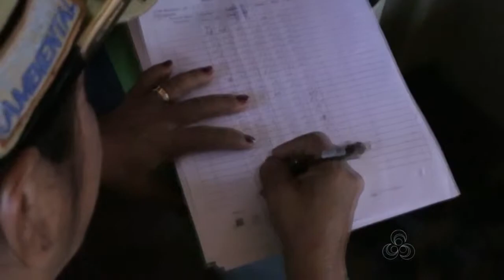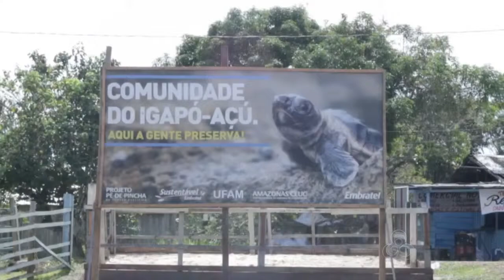Soltura de Quelônios do projeto Pé-de-Pincha - Bom Dia Amazônia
O projeto Pé-de-Pincha, da Universidade Federal do Amazonas (Ufam), realiza o manejo comunitário de quelônios nas regiões do Baixo Amazonas e Juruá. Na segunda quinzena de fevereiro, pesquisadores do projeto promoveram a soltura de aproximadamente 3,5 mil filhotes de tracajá e tartaruga da Amazônia nos municípios de Borba e Careiro, ambos no interior do estado. A ação deverá continuar durante os próximos meses. Em março e abril, a soltura deverá ser feita em, pelo menos, sete municípios do Amazonas e Pará.